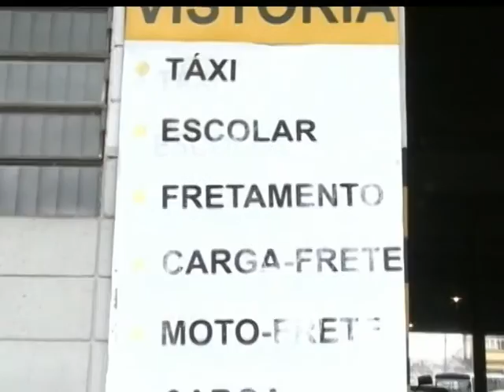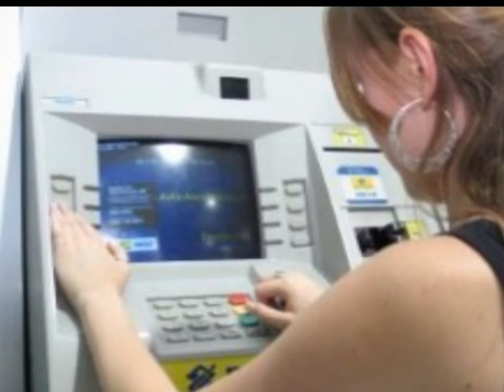E190 - 09AGO13 - BLOCO 3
Matéria sobre transporte escolar.
Prefeitura de São Paulo inaugura faixas exclusivas de ônibus.
Quadro PM em ação.
Dicas de segurança.